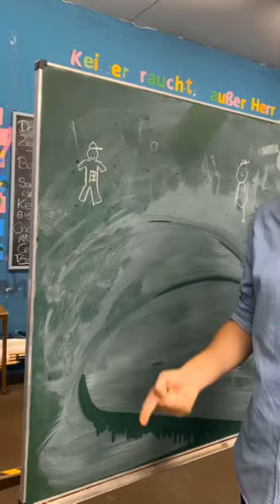Challenge: Johannes malen | Tigerenten Club Triple Clash | SWR Plus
Johannes wird von Svenja (12), Jule (12) und Fee (13) gemalt.
Wer macht's am besten und gewinnt die Challenge?